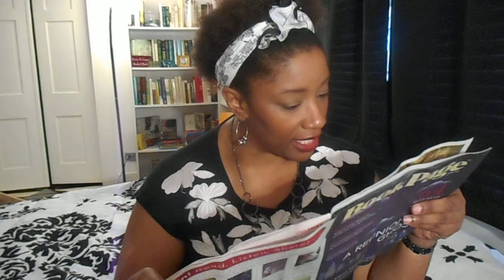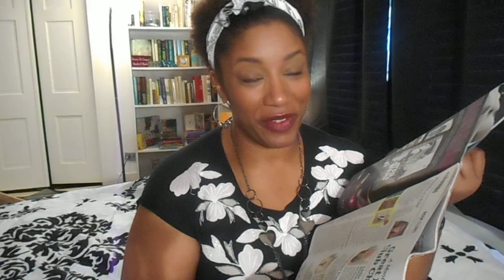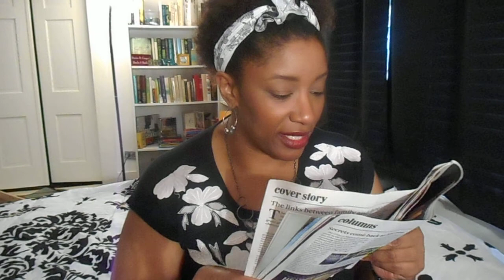BookPage News and weekly reading wrap up, theatre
That darn 8.11 minute cut off